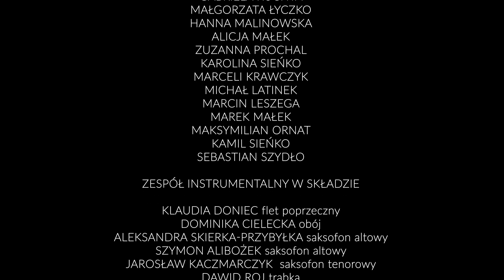Kolęda dla nieobecnych - FERMATA Koncert ONLINE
Kolęda dla nieobecnych (sł. Szymon Mucha, muz. Zbigniew Preisner). Utwór wykonany przez Zespół Fermata podczas Koncert online w grudniu 2020 r.

Kolędę wykonują: Hania Malinowska, Sebastian Szydło, Młodzieżowy Chór Fermata oraz Zespół Instrumentalny